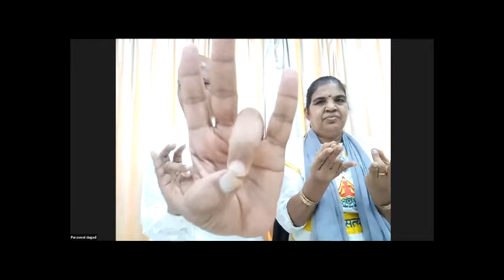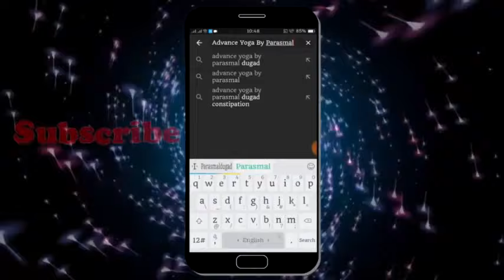आइए जानते है हर रोग का इलाज | Let's know the treatment of every disease